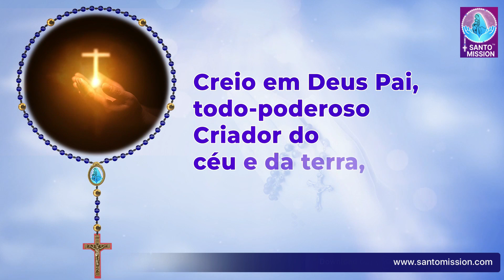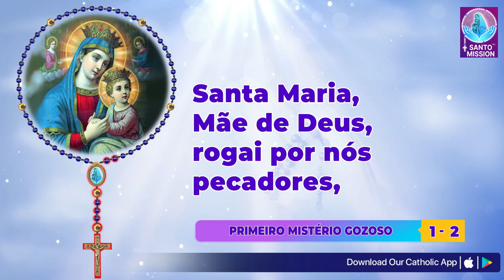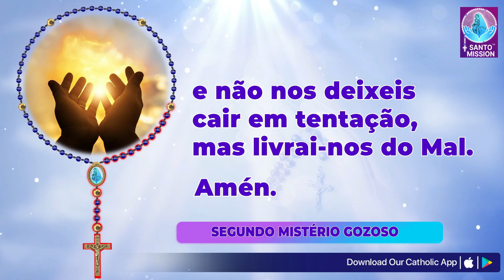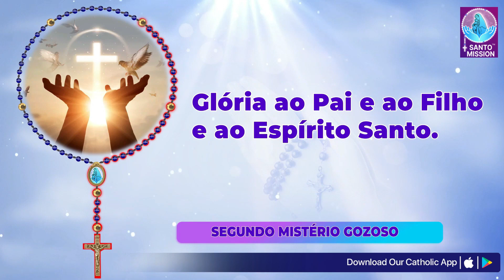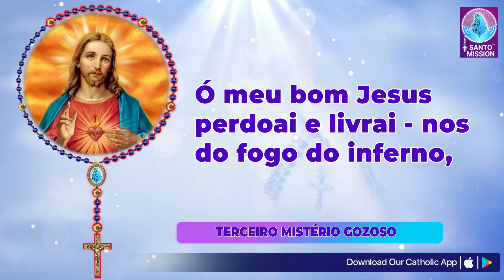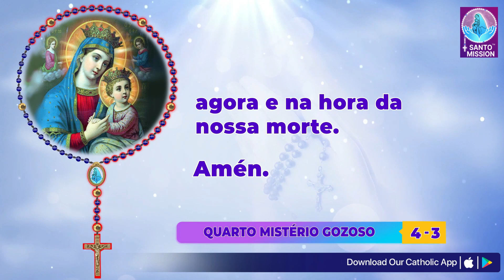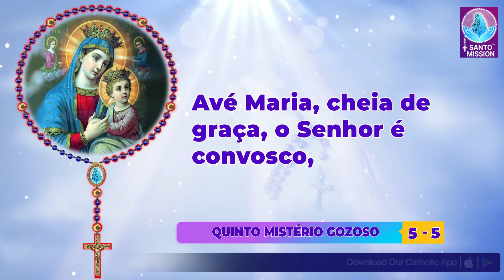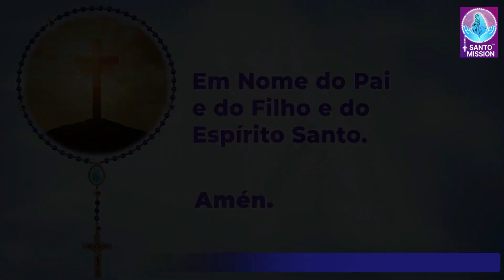Santo Rosário🙏🏻Segunda-feira 🙏🏻October 14, 2024🙏🏻Mistérios Gozosos do Santo Rosário🙏🏻Portuguese